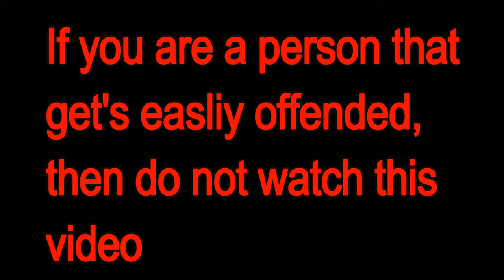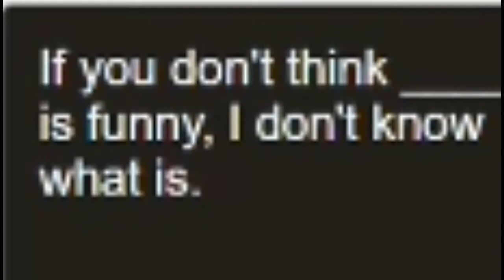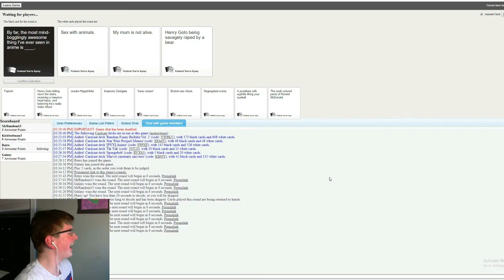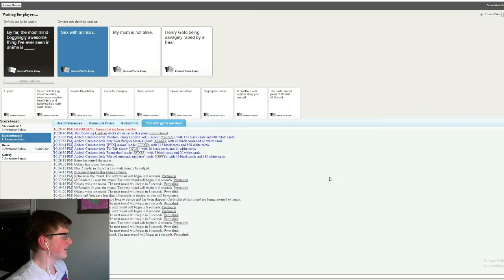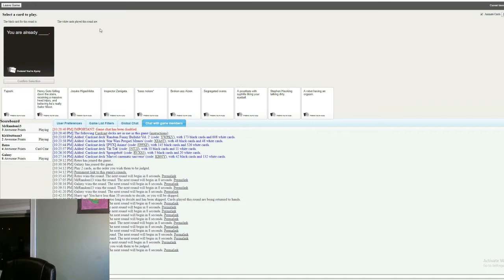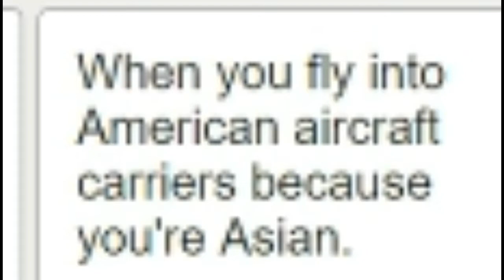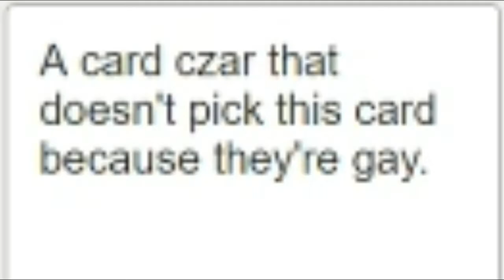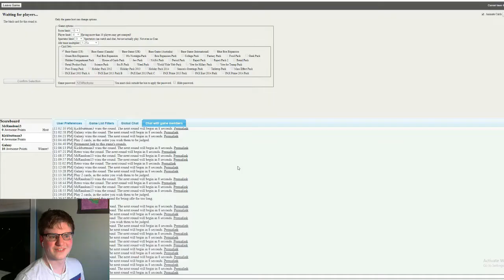BACK FOR MORE|Cards Against Humanity Funny moments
Hope you WARRIORS enjoy this video and COMBO THAT LIKE BUTTON :)